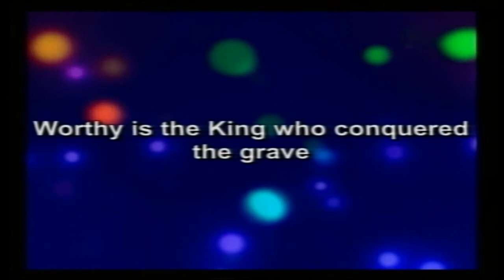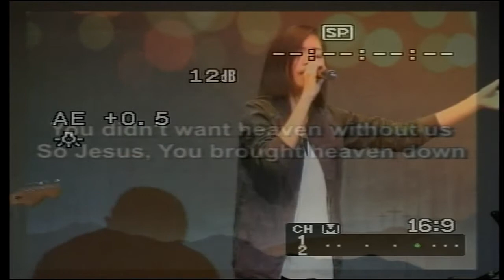Sun 9am Praise & Worship ~ 13 Nov 2016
ICA Filipino